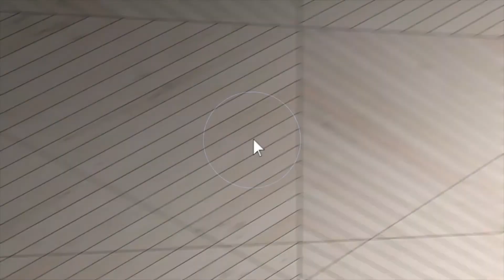420 E Morton St, Stockbridge, MI